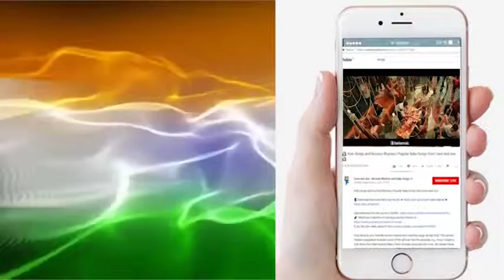एक बार फिर नरेंद्र मोदी जी ने ली शपथ ा देश की जिमेवारी एक बार फिर नरेंद्र मोदी जी के हाथो में ा